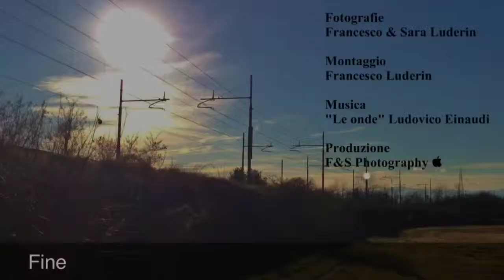"Parco Chico Mendes" - Borgaro Torinese, Italy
Photography: Francesco & Sara Luderin

Video: Francesco Luderin

F&S Photography Production